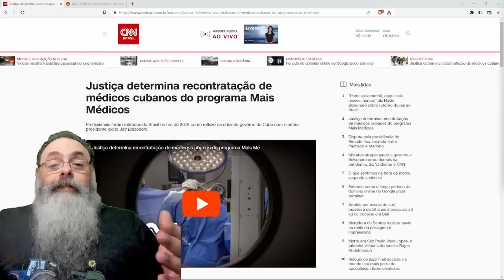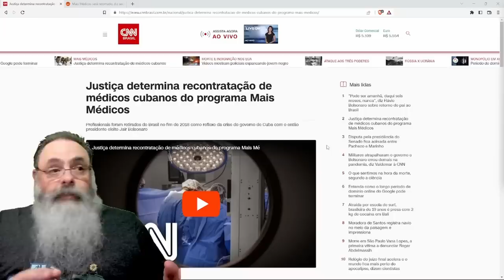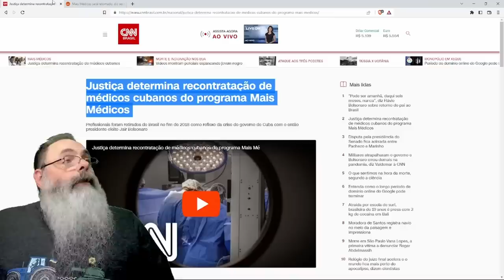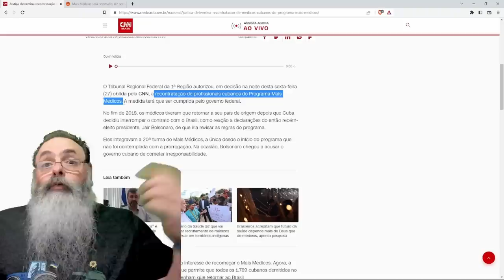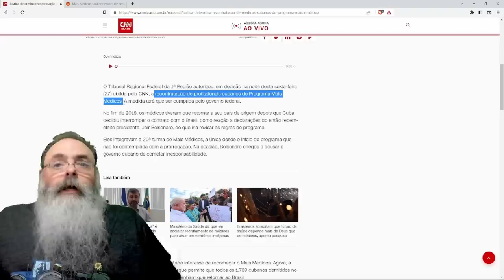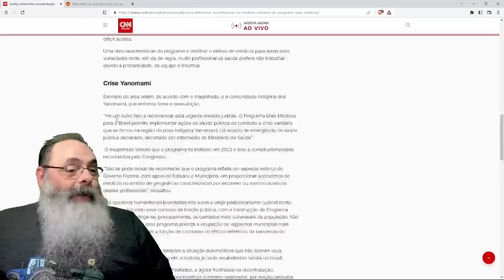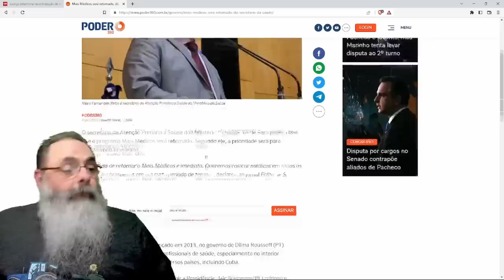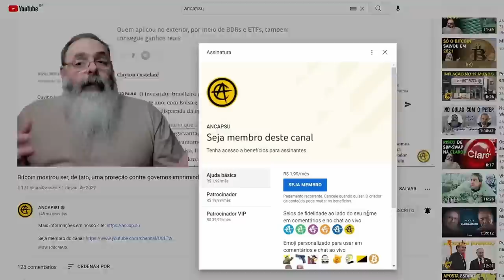JUSTIÇA faz DOBRADINHA com GOVERNO na volta do MAIS MÉDICOS e usa até YANOMAMIS como DESCULPA